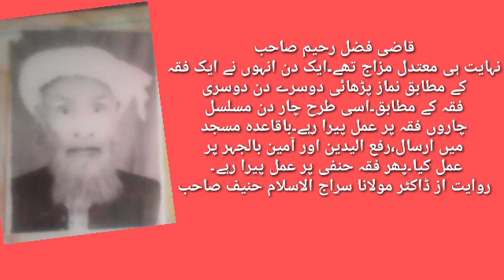Dars e Siraji 24 Molana Khalil ur Rahman Anwar Adina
Pashto dars e meeras